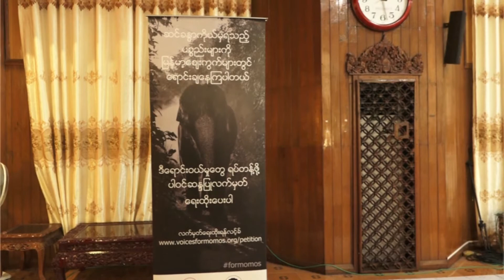Wildlife Trade: Public Awareness Campaign Conducted At Shwedagon Pagoda